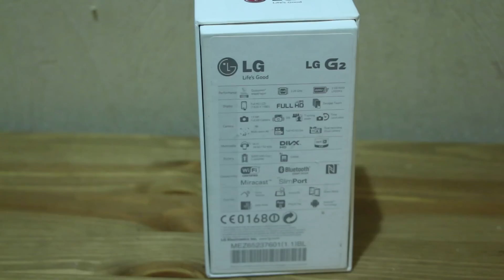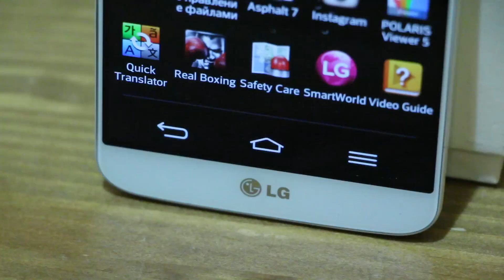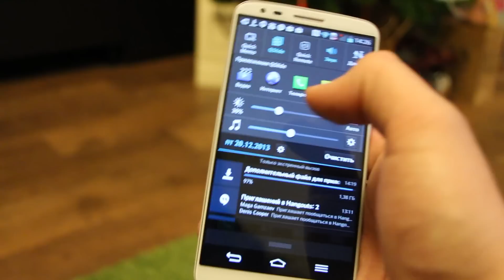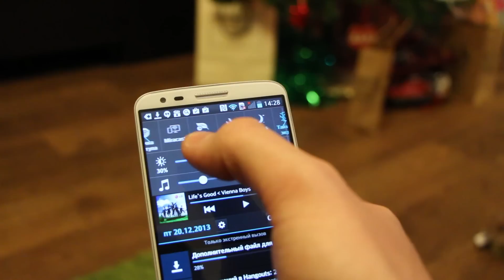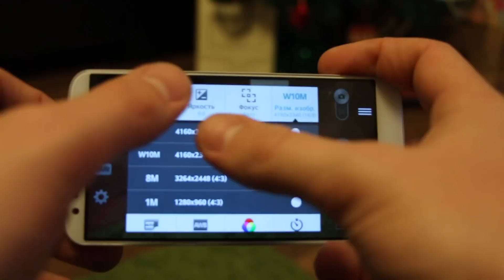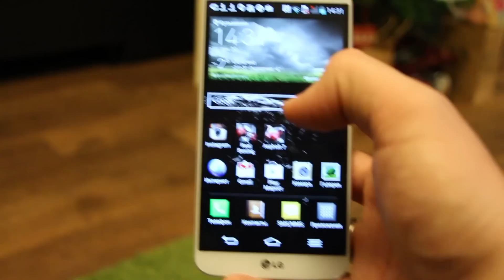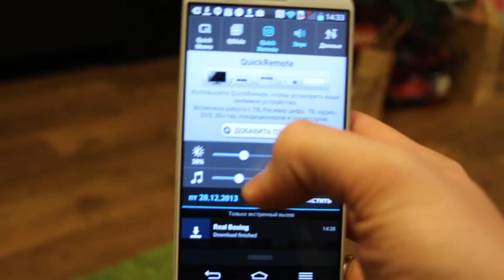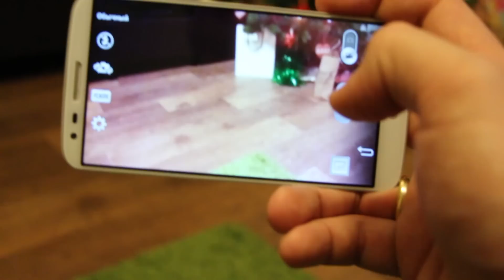LG G2 - Обзор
Битва рабочих столов 21 Хочешь купить такой?
LG G2 Невероятный смартфон с потрясающим дисплеем 5.2 Дюйма - Обзор